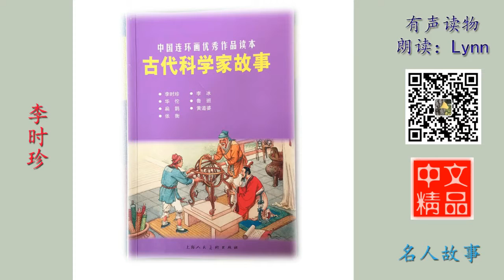李时珍 - 古代科学家的故事